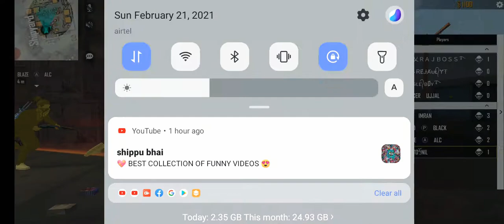Bangladesh vs gossaigaon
Lak 20 kard